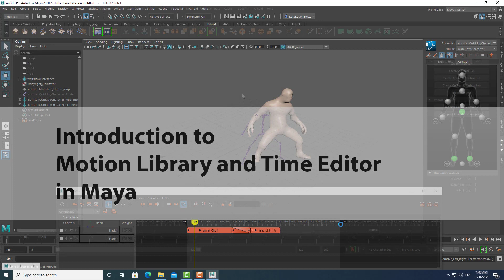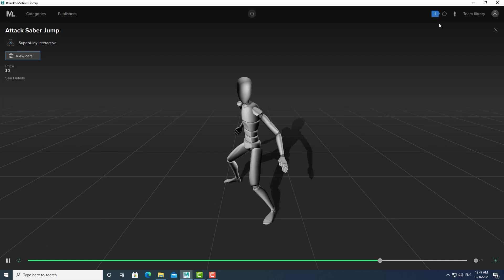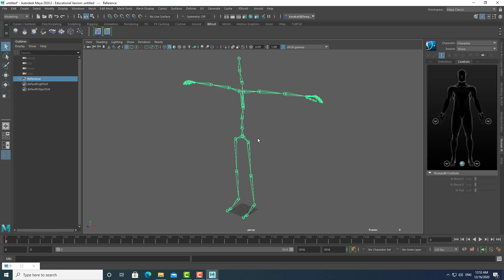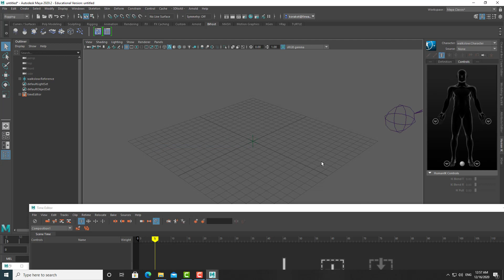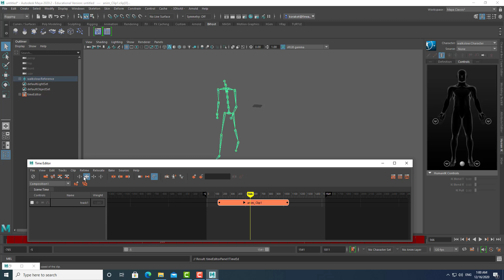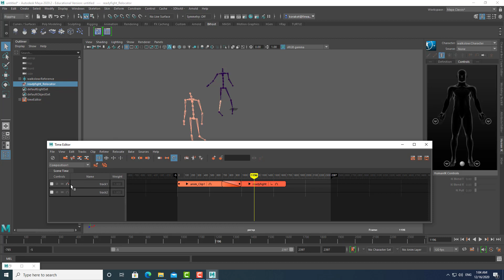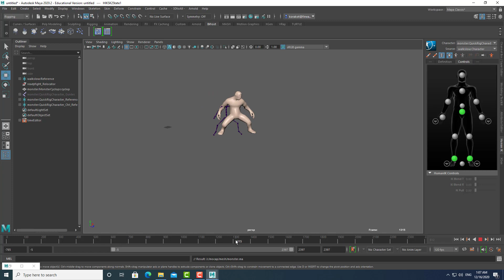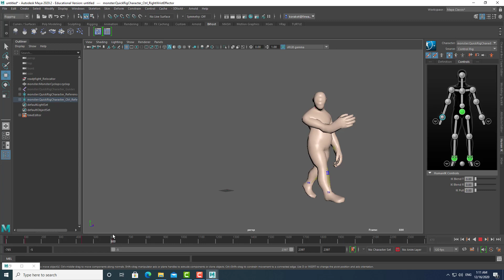Introduction to Motion Library and Time Editor